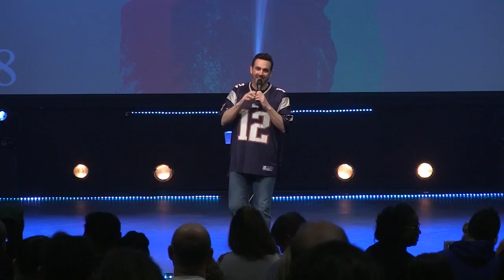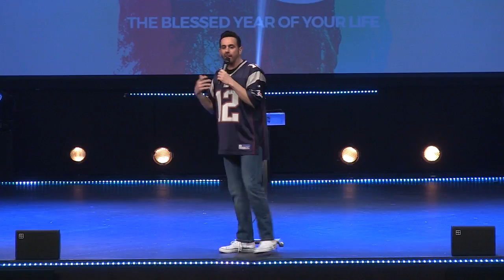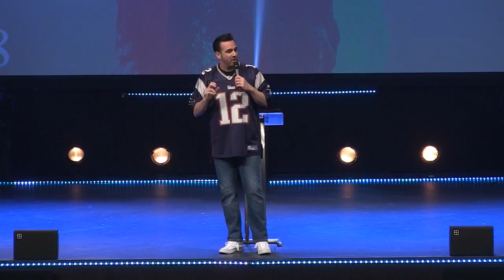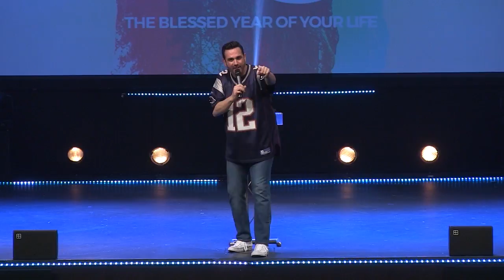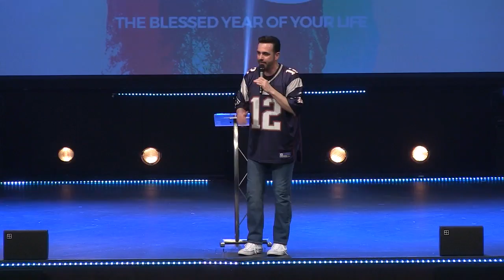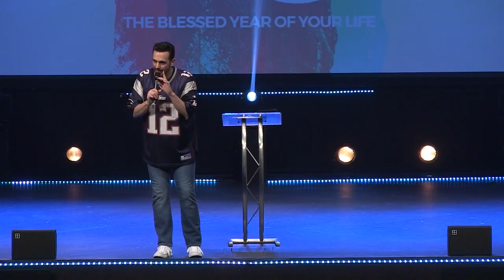18 Message 5: The G.O.A.T.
February 4, 2018. "A life of blessings begins with God."

Service times and locations:

New Milford Campus
Saturdays 6PM | Sundays 9AM & 11AM

New York City Campus
Sundays 5PM